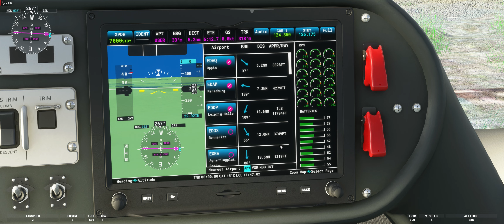MSFS 2020 GENIALES UPDATE - Velocity Flugdrohne von Volocopter - Hammer cool! DirectX 11 es ruckelt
Hier im Simulator diese Drohne zum fliegen -  das habe ich mir gewünscht.
Wie die Avionik angeschaltet wird, erfahrt ihr im Video.
Ich habe es per Zufall entdeckt.
DirektX11 ruckelt leider etwas
Here in the simulator, this drone to fly - that's what I wished for.
You can find out how the avionics are switched on in the video.
I discovered it by accident.